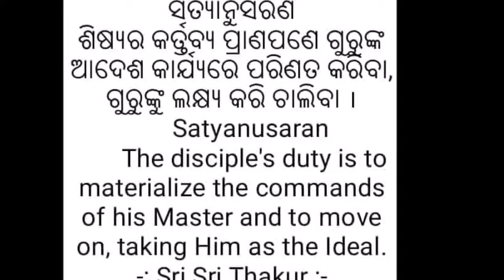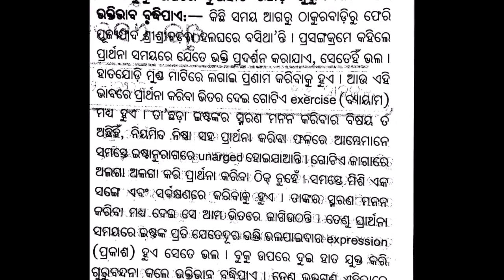Very Good Morning Messages Wishes Video For Whatsapp||Morning Messages for your lovers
-new year- 2019 new year wishes videos in advance